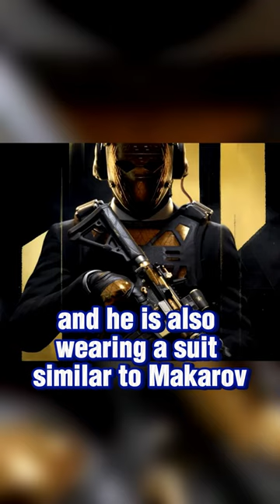Makarov’s Identity Revealed - is he Atom? Modern Warfare 3 / Modern Warfare 2 Blackcell (COD MW2)